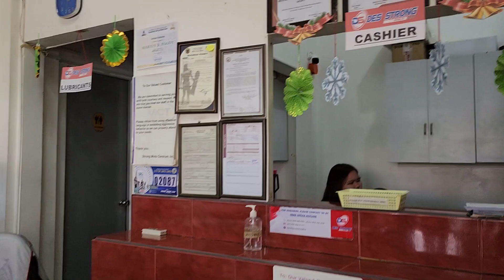Motorbike Purchase Process in Philippines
It is permitted for a foreigner national to purchase and register a motorbike/scooter in the Philippines.

I have made this video to showcase how easy and smooth a bike purchase CAN be.  I have seen many other videos that shows the nightmare of the process, however, it is WHERE you go and who you are dealing with.